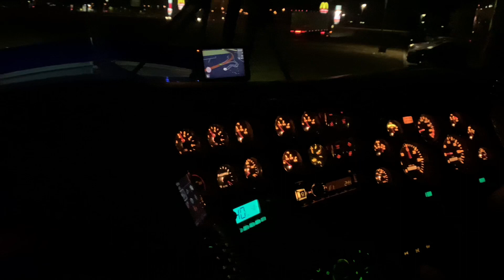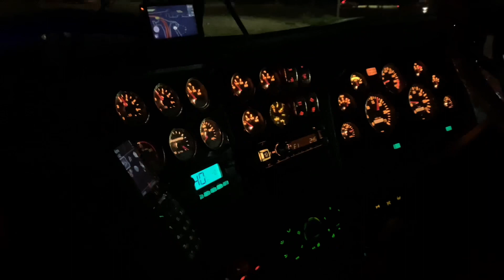Custom Kenworth T909